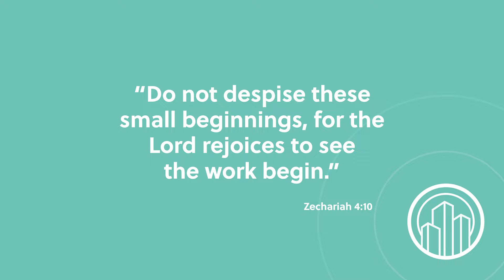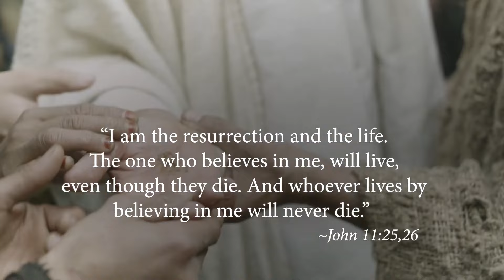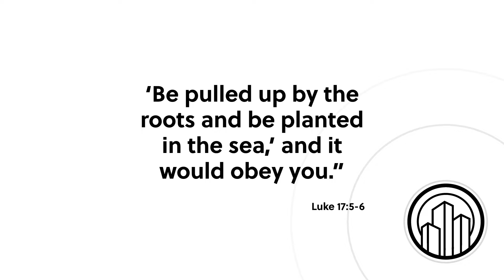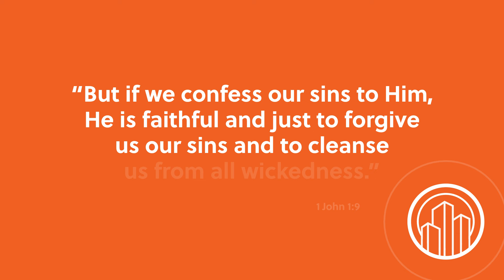Wake Up with Hope, July 16, 2024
There was a death that has impacted history and humanity more than any other. There was no pomp, ceremony or large crowds. It was an ordinary affair attended by a small group of close friends and secret admirers. But this death changed the world forever. Follow us today on Wake Up with Hope as The Incredible Journey joins us with a new amazing and passionate episode!